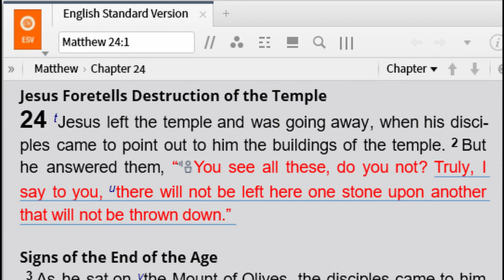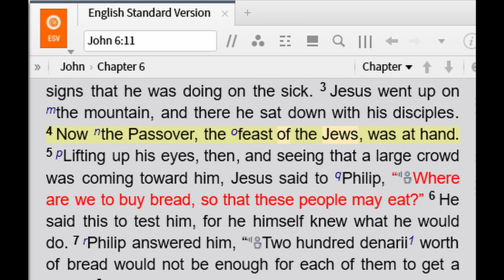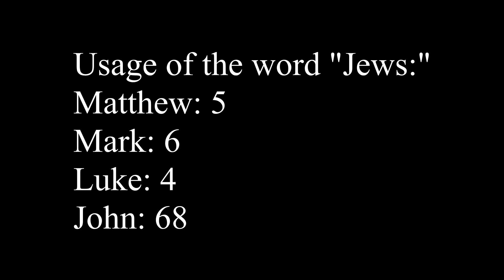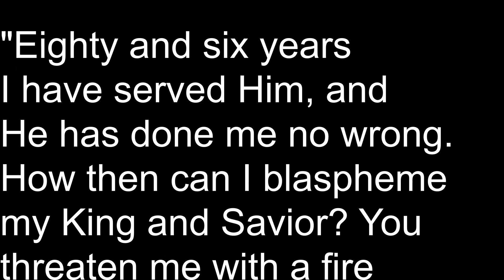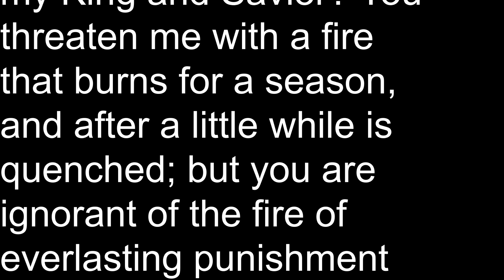One Argument for the Early Dating of the New Testament Documents